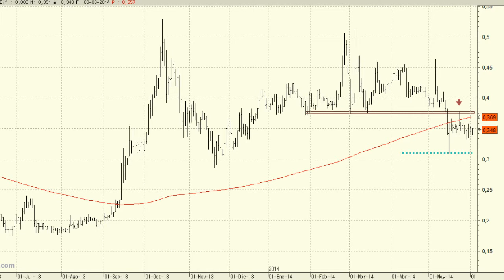Análisis técnico de Prisa: pendientes de que no abandone el soporte de los 0,286 euros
La cotización de Prisa se mueve en una banda lateral desde hace meses, aunque parece que está complicando sus perspectivas técnicas en el corto plazo. El título ha abandonado la media de 200 sesiones y cotiza por debajo de este nivel de precios desde el pasado 15 de mayo.

Es importante que no pierda el soporte de los 0,286 euros, ya que de hacerlo se confirmaría el final de la tendencia alcista del medio plazo y su cotización podría caer hasta las inmediaciones de los 0,20 euros.

A corto plazo, lo mejor es mantenerse al margen del valor. No volveremos a ver ninguna señal de fortaleza mientras cotice por debajo de los 0,378 euros, aunque el nivel clave lo podríamos situar en los máximos del pasado mes de mayo, en los 0,463 euros.